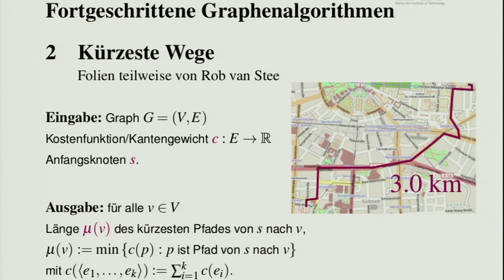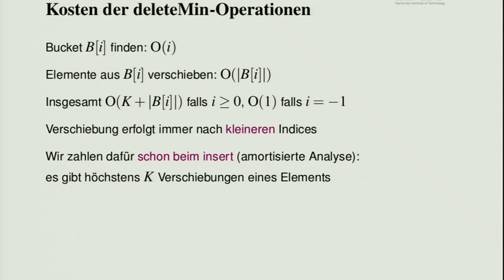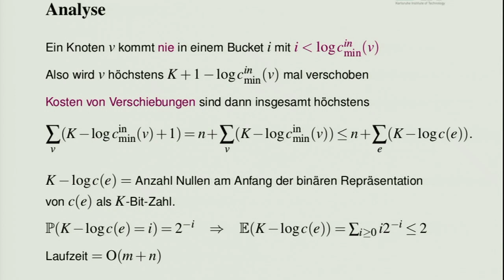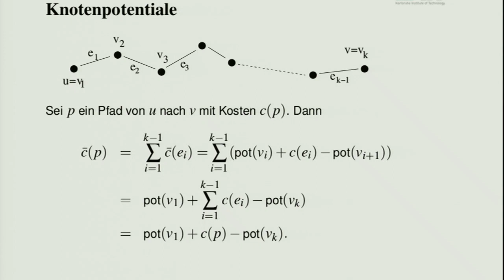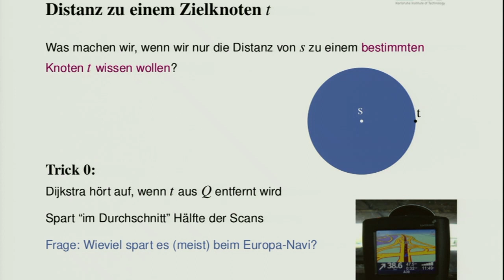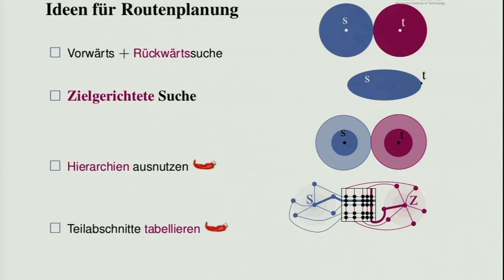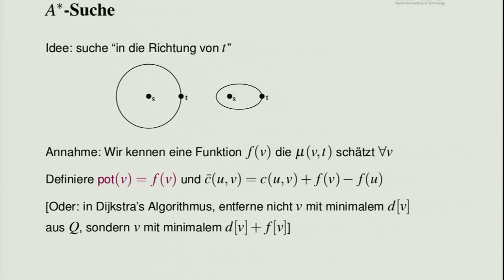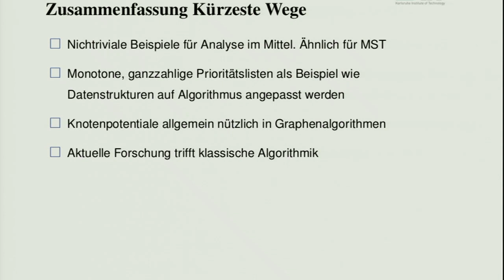05: Monotone ganzzahlige Prioritätslisten, Radix-Heaps, Knotenpotenziale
0:00:00 Start
0:00:08 Kürzeste Wege
0:02:50 Allgemeine Definition
0:03:01 Monotone ganzzahlige Prioritätslisten
0:04:23 Laufzeit Dijkstra mit Bucket-Queues
0:05:13
0:07:25 Radix Heap: deleteMin
0:09:39 Beispiel
0:14:16 Laufzeit Dijkstra mit Radix-Heaps
0:16:21 Lineare Laufzeit für zufällige Kantengewichte
0:18:53 Änderung im Algorithmus für zufällige Kantengewichte
0:22:24 Analyse
0:28:29 All-Pairs Shortest Paths
0:33:59 Knotenpotenziale
0:40:25 Hilfsknoten
0:42:04 Definition der Potenziale
0:47:44 Algorithmus
0:49:03 Laufzeit
0:49:15 Distanz zu einem Zielknoten
0:52:43 Ideen für Routenplanung
1:10:21 Biderktionale Suche
1:14:42 A*-Suche
1:18:53 Benötigte Eigenschaften von f(v)
1:20:46 Wie finden wir f(v)?
1:24:06 Landmarks
1:29:03 Zusammenfassung: Kürzeste Wege

Dozent:
Prof. Dr. Peter Sanders | Karlsruher Institut für Technologie (KIT), Institut für Theoretische Informatik